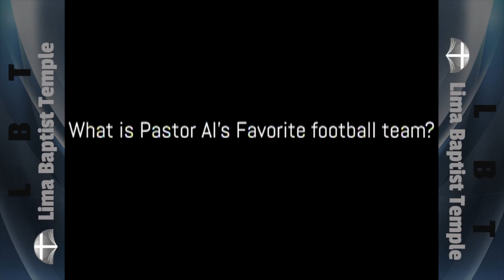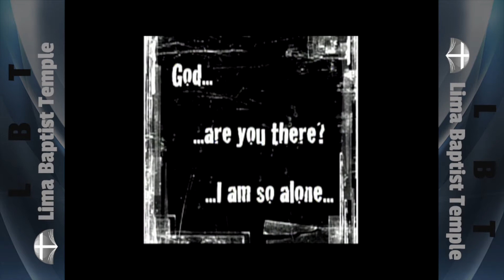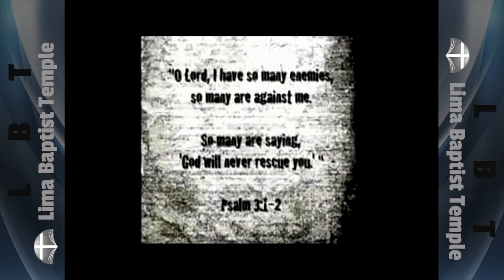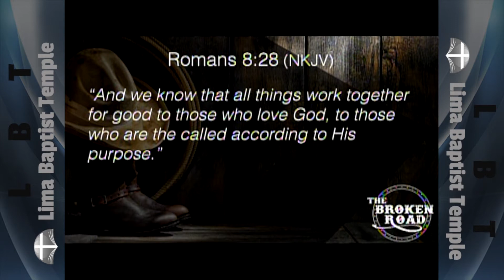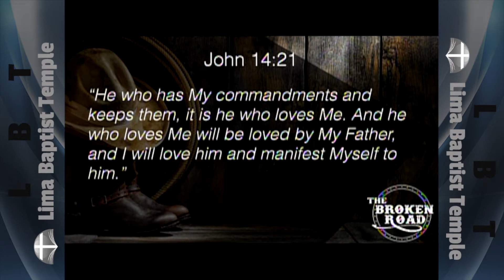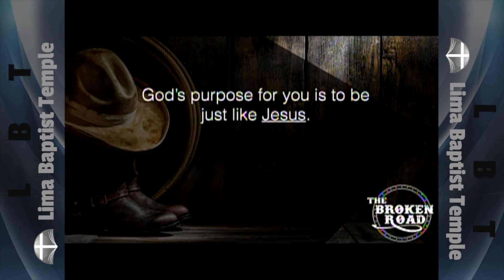Gone Country 10-2-16 "The Broken Road"